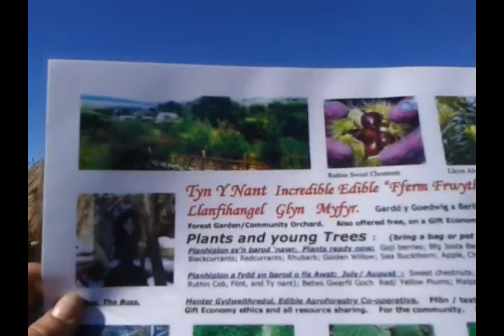Dont Frack Farndon Sun Mar 16 introduction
Farndon, Fracking at Farndon, near Wrexham and Chester where exploratory drilling for coal bed methane is happening right now.  Frack off.  Whats wrong with coal bed methane? Just about everything.  Read this

The same company, Dart Energy, is currently applying for planning permission for a similar operation in Wrexham   If  allowed to go ahead, we face drilling and fracking operations all over the country, with all the associated problems these will
bring. In the words of one placard yesterday, "Once you frack, you can never go back."  Watch Josh Fox's films Gaslands I
and 2 for an idea of what we might face.
More information about resistance to fracking and other extreme energy extraction methods in Britain

The camp address: Kingsmarsh, Farndon, Chester, CH3 6NF.
The drilling rig can clearly be seen from the A534 Wrexham to Broxton road.
The lane is marked by a Kingsmarsh B&B sign at the end and the camp is near the site gate, a few hundred yards up the lane.
The Kingsmarsh camp is calling for urgent donations of: camping equipment, bedding, cooking equipment, firewood, pallets, tarps, hammer, nails, hand saw, screwdriver, screws, vegetarian meals, food supplies, tea, coffee, tobacco... or just call down there and see what they need.